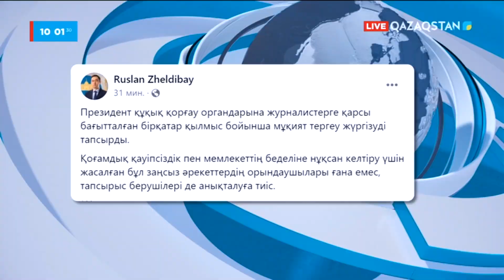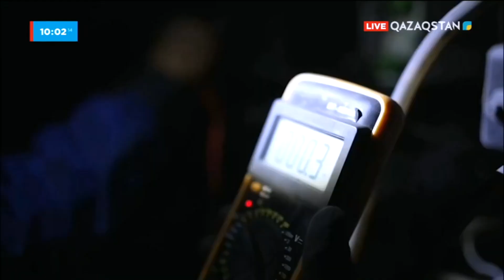Ақпарат - 10.00 - (Толық нұсқа) 20.01.2023